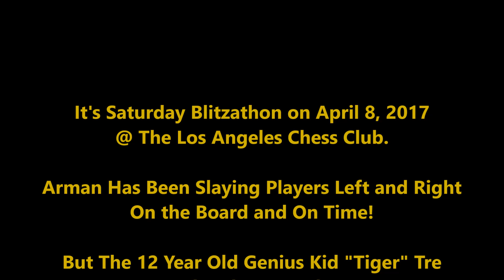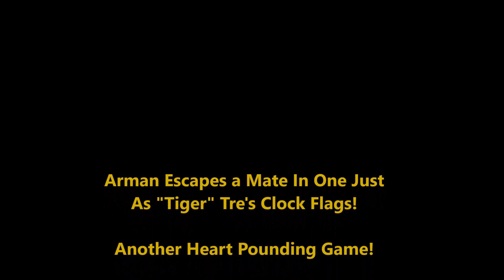Blitz Wars - 12 Year Old "Tiger" Tre Hunts Down "The Amazing" Arman - Razor Close Finish!